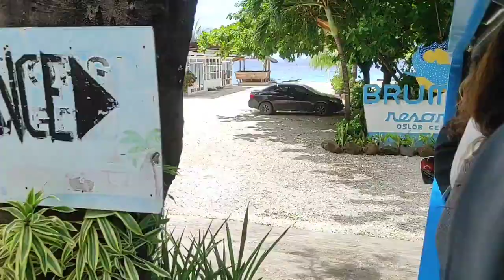To Sumilun Island we Go - sadya kaayo🤣